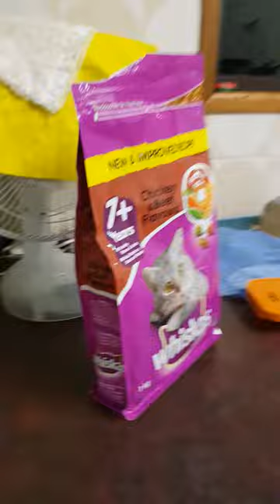Furiends - Sam & Leo & K9 Lily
Sams4Cats Videos rescues Sam & Leo, feline & Lily, canine, living in purmanent furever home, Cooktown Queensland Australia.